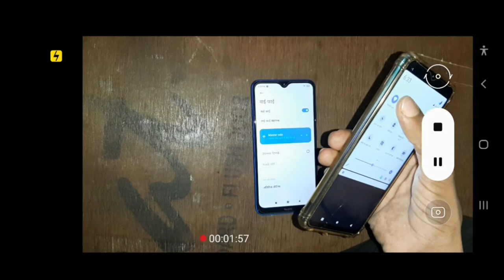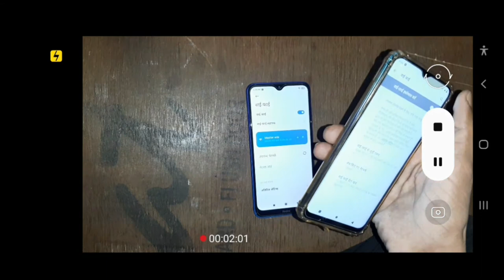wifi scan kaise kare.qr code se wifi kese connect kre .how to scen wifi qr code master ada 2.master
Hello guys my name ganesj from Rajasthan my youtube cenal master ada 2 .your welcome to my cenal master ada 2. Master. Master Ada